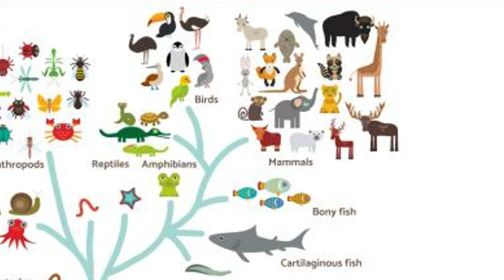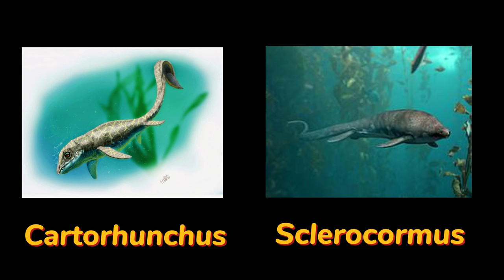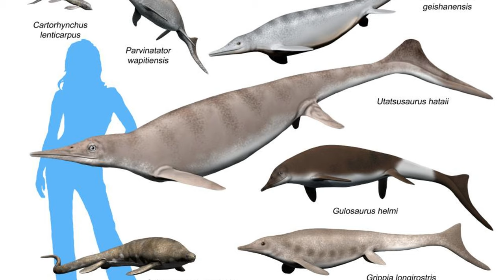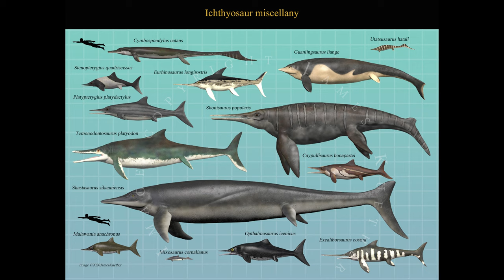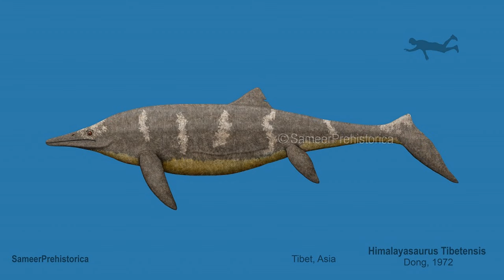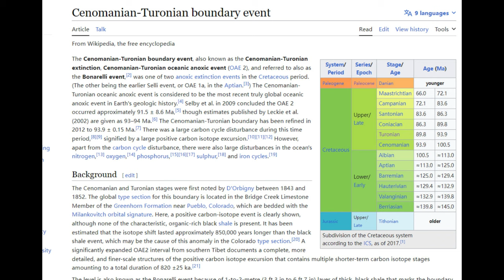The story about the Ichthyosaurs | Evolution Story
Animal evolution is a complex system often misunderstood as a result of effort, but it largely depends on luck. For instance, during the Cambrian explosion, all animals started equally, with evolutionary success favoring those who developed survival-friendly forms. Post-Permian mass extinction, when the biosphere was nearly wiped out, luck became crucial for survivors. For example, mammal ancestors, restricted to a small area, were outperformed by others like ichthyosaurs, who thrived in favorable environments. These instances highlight how chance, more than effort, dictates the course of animal evolution.